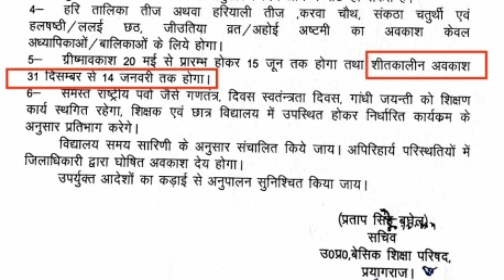सर्दियों की छुट्टियां 31 दिसंबर से होंगी या नहीं ?